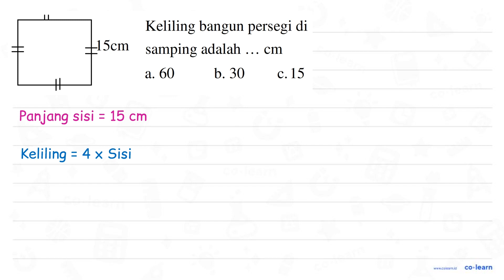Keliling bangun persegi di 15cm samping adalah cm a. 60 b. 30 c.15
Topik atau Materi: Persegi (Luas dan Keliling) - Bangun Datar - Geometri - Matematika Kelas 4 SD -

00:00 : Bedah Soal
01:00 : Konsep, rumus dan pengertian Persegi (Luas dan Keliling)
01:18 : Langkah penyelesaian soal
-1:52 : Jawaban akhir
00:22 : Penutup